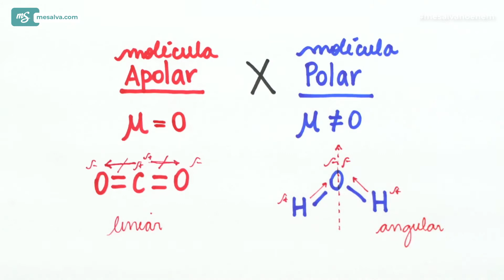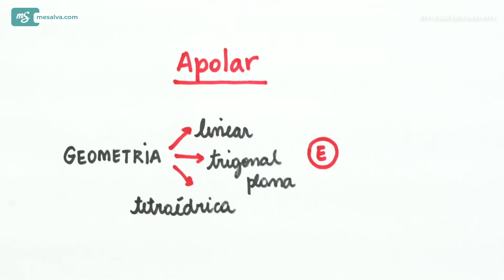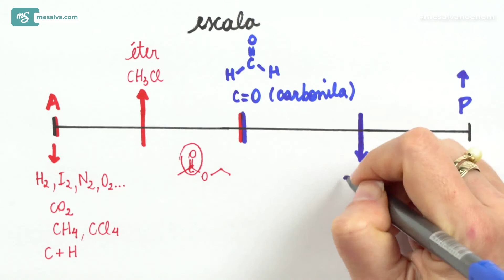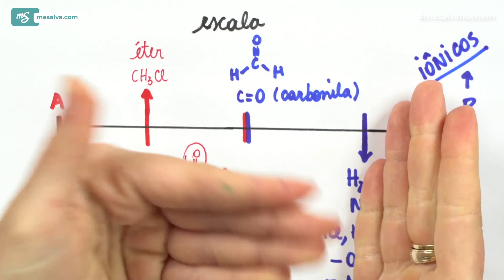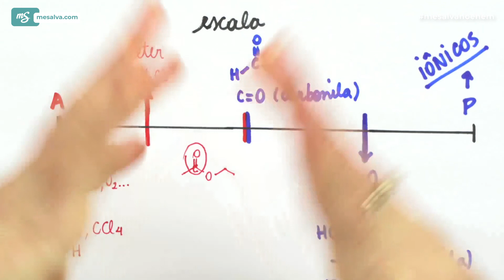Polaridade da Ligação | Química | Medicina | Me Salva! ENEM 2021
Aolaridade e polaridade das moleculas: você sabe como elas funcionam?

É sobre isso que iremos falar durante essa aula de qímica sobre polaridades da ligação. Então prepara o papel e caneta e fique atento ao conteúdo. ✔